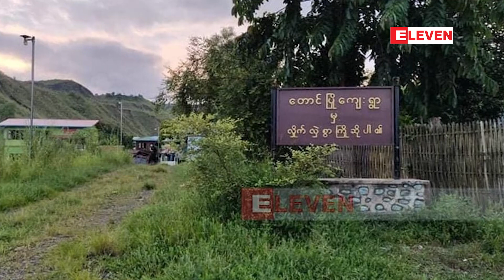ဖားကန့်တွင် Covid-19 အတည်ပြုထပ်တိုးလူနာ လေးဦး ထပ်မံတွေ့ရှိ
ဖားကန့်မြို့တွင် Covid-19 အတည်ပြုလူနာ Case ၁၇၁၂ နှင့် ထိစပ်ခဲ့သည့် ထပ်တိုးလူနာ လေးဦး  ထပ်မံတွေ့ရှိ (ရုပ်သံ)

ကချင်ပြည်နယ် ၊ ဖားကန့်မြို့နယ် ၊ တောင်ပြိုရွာမှာ  Case ၁၇၁၂ နှင့် ထိတွေ့ခဲ့တဲ့ ကိုဗစ်-၁၉ ပိုးတွေ့ရှိသူ ထပ်တိုးလူနာ (၄) ဦး ထပ်မံတွေ့ရှိကြောင်း ကချင်ပြည်နယ် ပြည်သူ့ကျန်းမာရေးဌာန တရားဝင်သတင်းထုတ်ပြန်ချက်အရ သိရပါတယ်။

Zawgyi

ဖားကန္႔ၿမိဳ႕တြင္ Covid-19 အတည္ျပဳလူနာ Case ၁၇၁၂ ႏွင့္ ထိစပ္ခဲ့သည့္ ထပ္တိုးလူနာ ေလးဦး  ထပ္မံေတြ႕ရွိ (ရုပ္သံ)

ကခ်င္ျပည္နယ္ ၊ ဖားကန္႔ၿမိဳ႕နယ္ ၊ ေတာင္ၿပိဳရြာမွာ  Case ၁၇၁၂ ႏွင့္ ထိေတြ႕ခဲ့တဲ့ ကိုဗစ္-၁၉ ပိုးေတြ႕ရွိသူ ထပ္တိုးလူနာ (၄) ဦး ထပ္မံေတြ႕ရွိေၾကာင္း ကခ်င္ျပည္နယ္ ျပည္သူ႔က်န္းမာေရးဌာန တရားဝင္သတင္းထုတ္ျပန္ခ်က္အရ သိရပါတယ္။